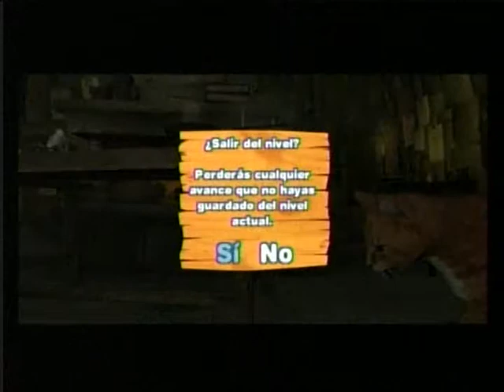Los Pitufos 2 - Wii Online Video Gameplay - Wiiu Noticias